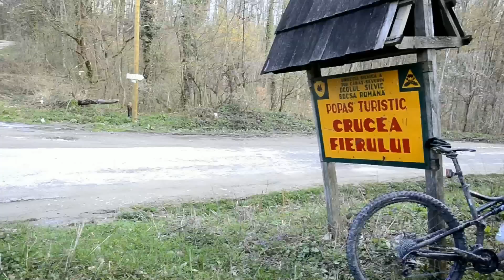2013.04.13_Tura de la Dognecea